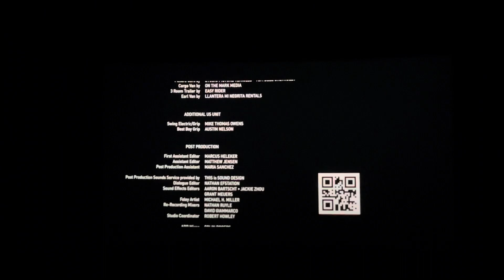Gods Children are not for sell ( go see Sound Of Freedom)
Please go watch sound go freedom in theaters now and spread awareness about child sex trafficking and help stop it Thank you